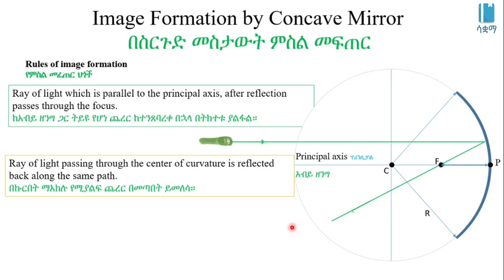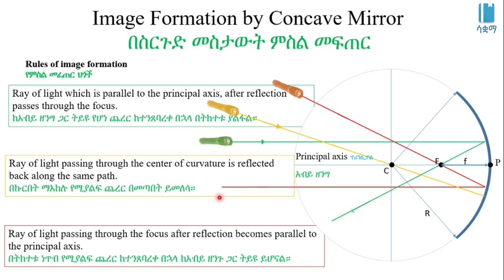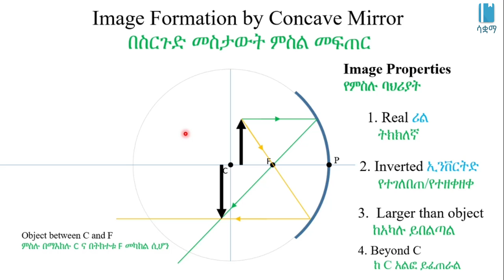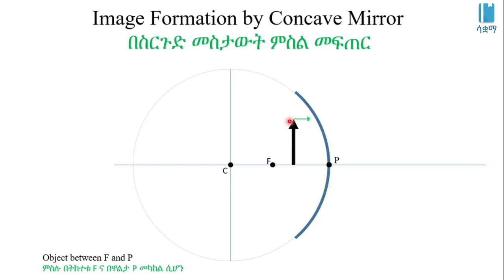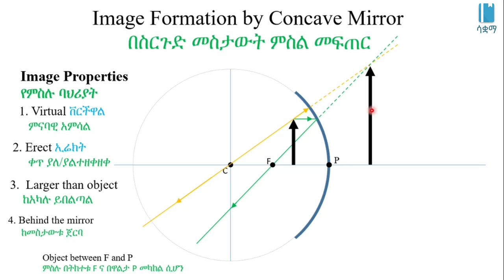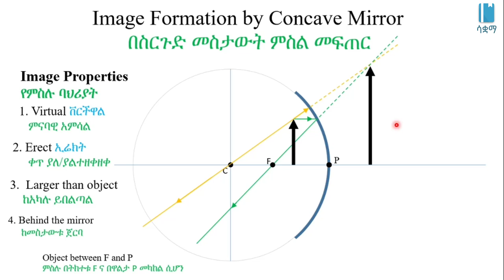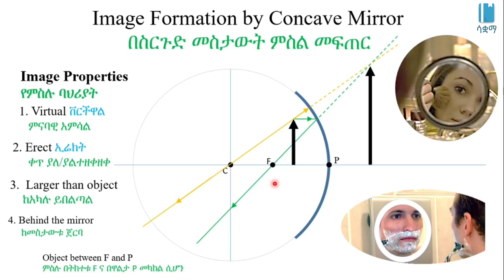Image Formation by Concave Mirror | በስርጉድ መስታውት ምስል መፍጠር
In this video,  we learn about image formation by concave mirror. This video is based on Unit 6 of Grade 8 Physics of the Ethiopian curriculum. The academic videos published under Saquama (Education for Ethiopia) are in line with the Ethiopian curriculum.

በዚህ  ቪዲዮ በስርጉድ መስታውት ምስል መፍጠር እንማራለን።   ይህ ቪድዮ የተሰራው በ8ኛ ክፍል ፊዚክስ ምዕራፍ 6 ላይ ተመስርቶ ነው። በሳቋማ (ኤጁኬሽን ፎር ኢትዮጵያ) ስር የተለቀቁ የቀለም ትምህርት ቪዲዮዎች ከኢትዮጵያ ስርዓተ ትምህርት ጋር የሚስማሙ ናቸው።